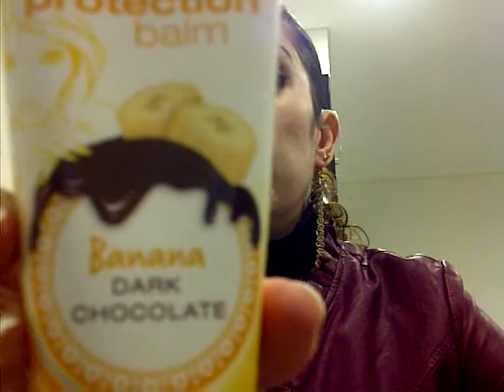comprinhas na Rada Beauty + chineses